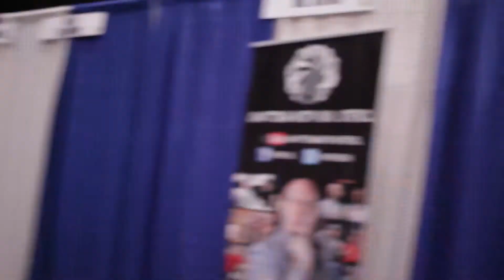RayGrey Cosplayer (2017) Full Interview | Two Geeks Talking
RayGrey Cosplay has been part of the local Windsor Cosplay community for a while now and here we talk about Fan Expo Canada, her interactions with Mark Hamil and what Windsor ComiCon has been like for them. Look for them both at Windsor ComiCon 2017!

Two Geeks Talking is an Entertainment Interview Channel that does videos to interview creative people in Entertainment. We do Comic Con interviews, Weekly Interviews, Entertainment Articles,  Top 10 lists, and much, much more entertainment related ish!